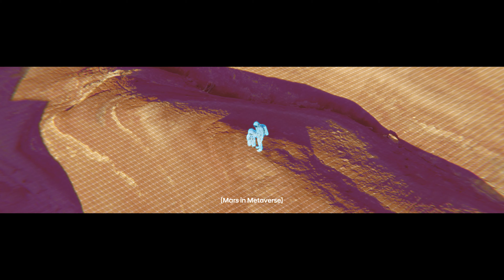Hyundai x CES 2022 | Expanding to New Realities with Metamobility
We are here to expand human reach with robotics technology. To unlimit the human beings physical limitations.

This is about a future in which robotics will complete the metaverse by connecting the virtual world with reality, and eventually overcome the physical limitations of movement regarding time and space.

At CES 2022, Hyundai is showing a world in which robotics not only cover physical motion, but also are smart access platforms for the metaverse as 'Metamobility'.
Imagine an ecosystem expanding mobility’s role onto new realities in metaverse world.

Expanding to New Realities with Metamobility.